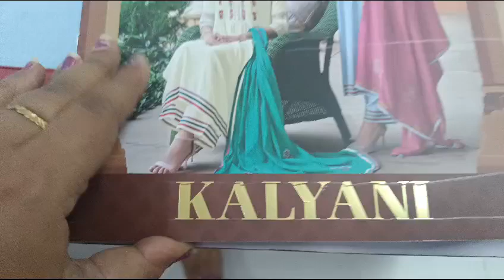Rayon Kurti - Plazzo Sets I Readymade Summer Wear Collection I Wholesale Only I Fabtex India I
Fabric
Top  : Rayon Weaving
Work : Handwork & Embroidery
Bottom : Rayon Weaving
Dupatta : Mull cotton with Work

sharara suits
chandni chowk
new fashion
pakistani suit
chandni chowk
ladies suit
chandni chowk
wholesalers
wholesaler  distributor
kurta dupatta
Design
wholesaler
wholesalers
suit piece
suit piece
fancy suit
Cotton suit
Fancy suit
Cotton suit
Boutique collection
Cheapest suit market
Cotton suit
Fancy suit

Kurti Design
Pure Cotton Suit
Jaipuri Suit
Ladies Suit Design
Basic Suit
Dress Material
Cotton Suit
Kurti Market
Long Kurti
Kurti
Stylish Kurti
Sharara Suit
Heavy Dupatta
SuitPure Suit
Nai Sarak
Ladies Suit
Handwork Suit
Latest Suit Design
Designer Wear
Chandni Chowk
Unstitched Suit
Nai Sarak
Designer Suit
Ladies Suit
Hand Work Ladies Suit
Heavy Suit
Eid Collection
Sharara Design
Sharara
Bourtique Suit
Catalogue Suit
Long Suit
Fancy Suit
Sasti Kurti
Suit
KurtiCotton
Gown Kurti
Long Gown
ladies suit
pakistani suit
chandni chowk
ladies suit
chandni chowk
kurta dupatta
Design
suit piece
suit piece
fancy suit
Cotton suit
Fancy suit
Cotton suit
Boutique collection
Cheapest suit market
Cotton suit
Fancy suit
Stylish suit
Long designer suit
Bridal suit
Latest Fashion
latest Designs and patterns of Dresses
Anarkali Suits
Sarees
Kurtis
Salwar Suits Women Salwar
Designer Suits
Salwar Kameez